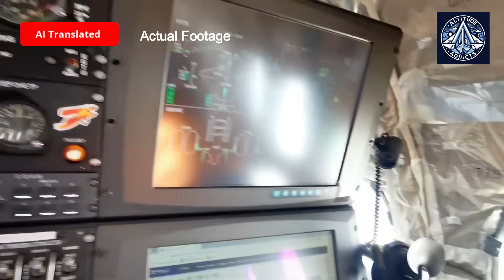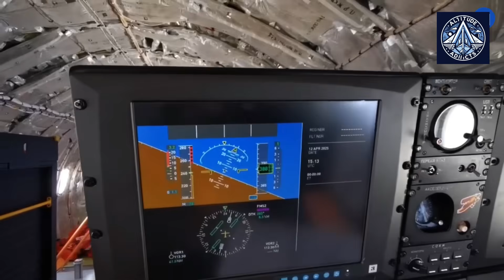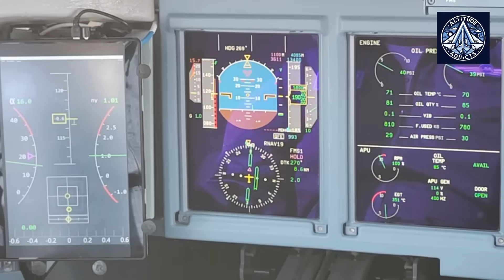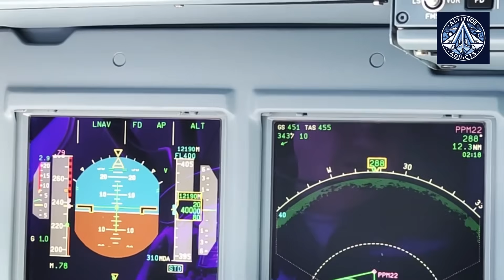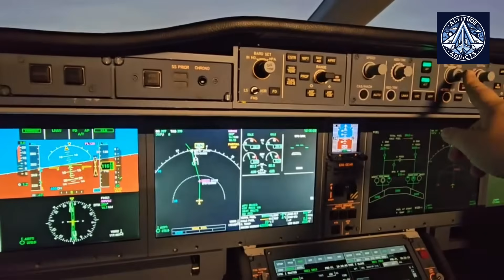Superjet SJ-100 Progress Report: Russian Jet Clears Major Test Milestone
The SJ-100 aircraft, now fully equipped with Russian-made systems, has cleared a critical stage in its certification journey. During rigorous test flights in Zhukovsky, the jet surpassed previous limits, reaching 334 knots and Mach 0.87—an impressive leap over earlier benchmarks.

These tests confirmed the SJ-100’s stability, controllability, and the reliability of its integrated control and avionics systems, even under extreme conditions. Experts from the Russian Aviation Register and GosNII GA oversaw the trials, ensuring data is ready for official certification.

This progress marks a significant step toward Russia’s goal of technological independence in civil aviation and brings the SJ-100 closer to commercial service on domestic and international routes.